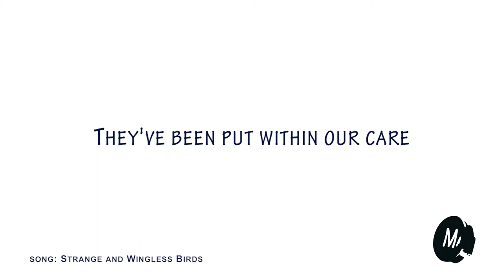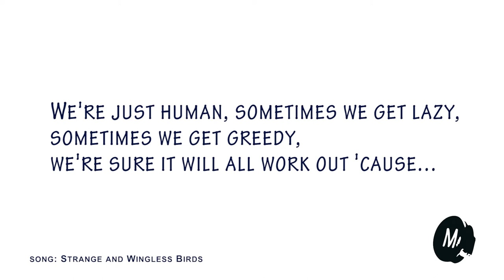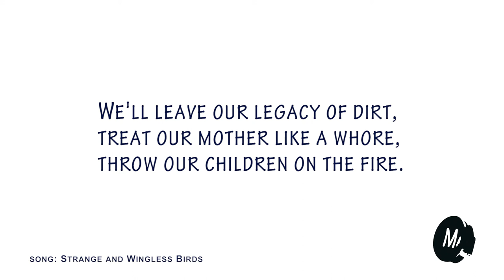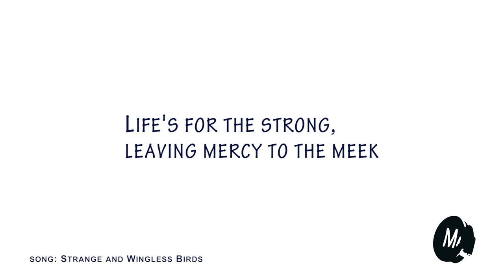Strange and Wingless Birds -- Mortikai Music -- Karaoke Video